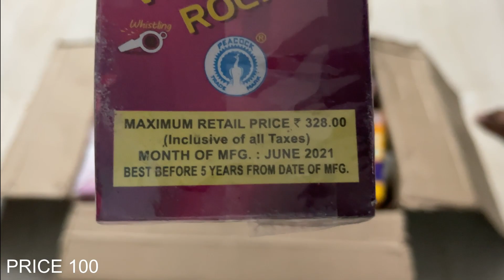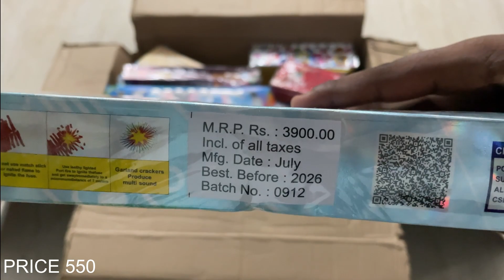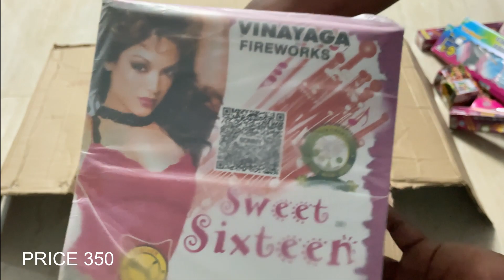DIWALI CRACKERS UNBOXING 2021 || 🔥🔥UNIQUE CRACKERS WORTH 3500RS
UNIQUE CRACKERS SIVAKASI